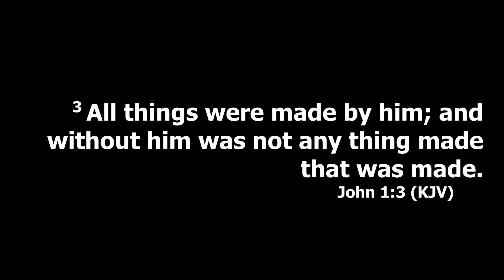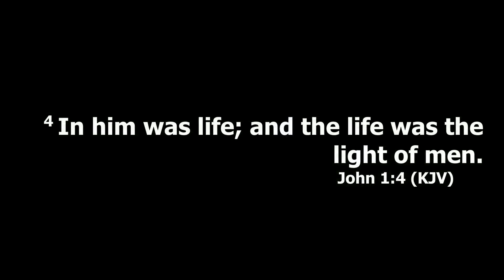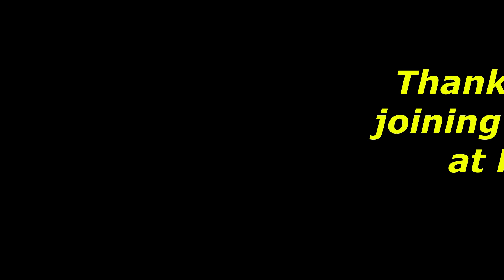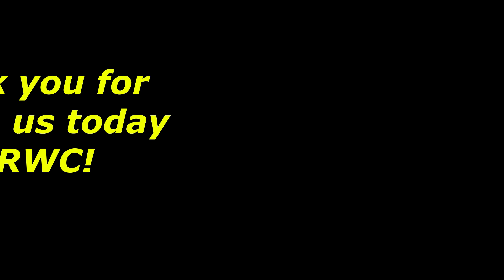6-9-2024-The Name Of God-Dr. Randy Caldwell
Sunday our guest speaker was Dr. Randy Caldwell and it was our honor to have him. As usual Dr. Caldwell was in rare form; crazy, fun, enjoyable, touching, straight forward, but most all Dr. Caldwell spoke from his heart and from the word of God. The Praise Team did an outstanding creating an atmosphere of worship.

RWC of Russellville
2349 South Elmira
Russellville Ar.